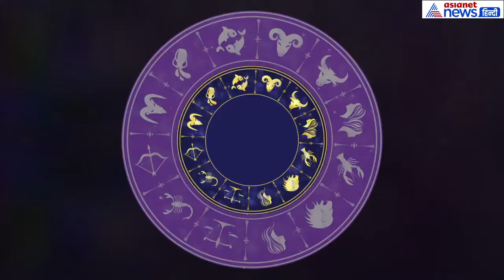कन्या राशिफल : निवेश ना करें, प्रेम संबंधों से बचें, करें ये उपाय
today rashifal in Virgo will be today  -today rashifal in will be today
 Daily rashifal, rashifal 2019, aaj ka rashifal
इस राशिवालों का दिन ठीक होने जा रहा है। लेकिन जरूरी कामों को अभी ना करें। निवेश सोच-समझकर करें। प्रेम संबंधों में परेशानी आ सकती है। किसी से वाद-विवाद ना करें। घर से निकलने से पहले भगवान को खीर का भोग लगाएं।